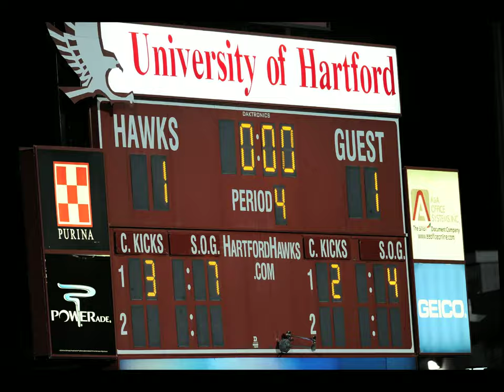University of Hartford vs University Maryland Baltimore County Men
Hartford Hawks vs. UMBC Men's Soccer, Saturday, October 3, 2015.
Hawks Opened League Play with 1-1 Draw Against UMBC in West Hartford.